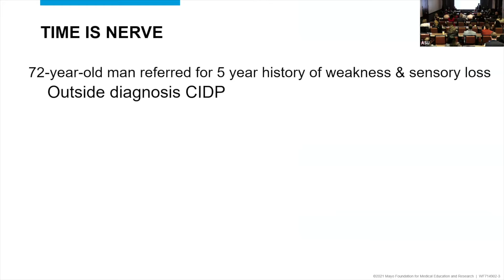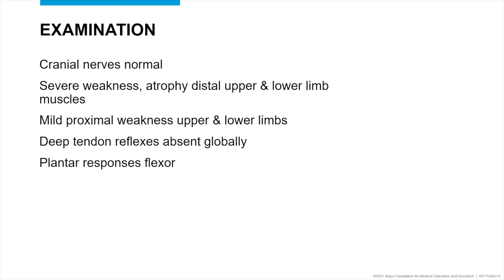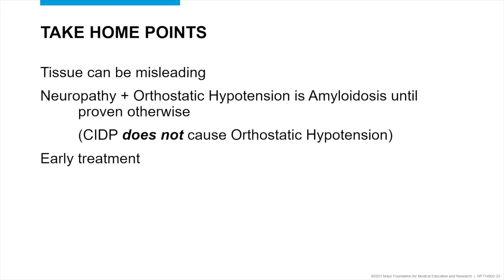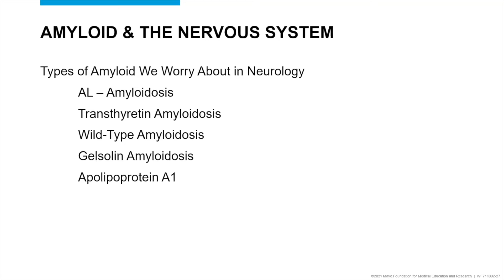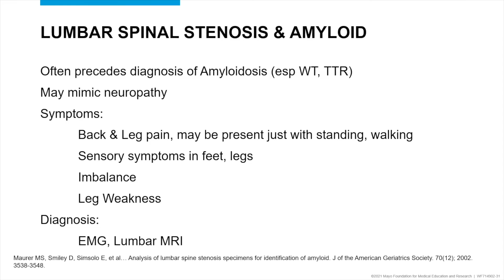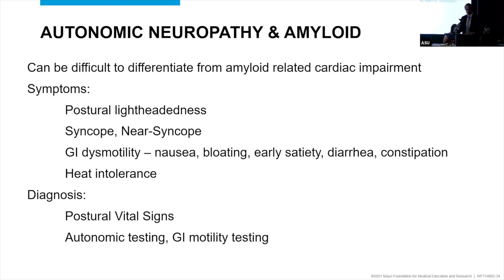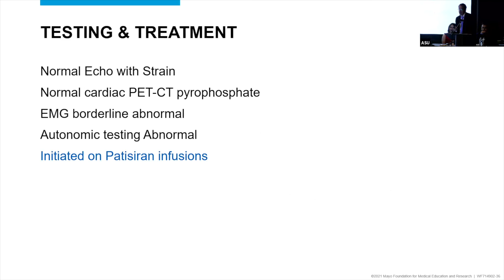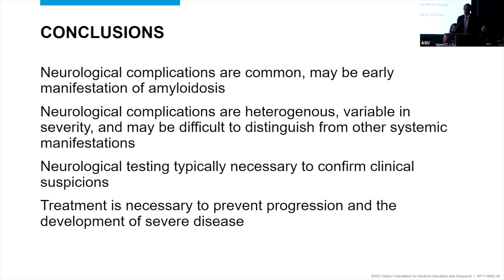7) Dr. Brent Goodman, Neurologic Manifestations of Amyloidosis - Updates in Amyloidosis (2.3.2024)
The Institute for Future Health (IFH) second annual Updates in Amyloidosis Continuing Medical Education (CME) Conference at the Gila River Casino at Wild Horse Pass on Sat. Feb. 3, 2024. The conference brought together leading Valley experts in cardiology and amyloidosis, a primary rapidly emerging topic that interconnects several medical specialists from cardiovascular and neurologic conditions to renal and pulmonary complications, creating a multi-organ involvement if left undiagnosed/or not properly treated. The event was supported in part by AstraZeneca and included a sponsored coffee break by BridgeBio and a product theater lunch hosted by Alnylam.